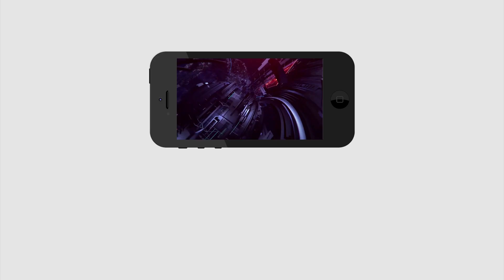Next AP CM Chandrababu | Adoni Public Talk | Who Is AP Next CM | 2019 AP Elections | PDTV News